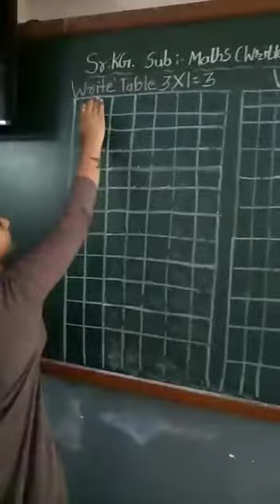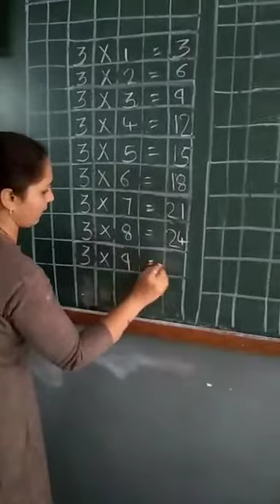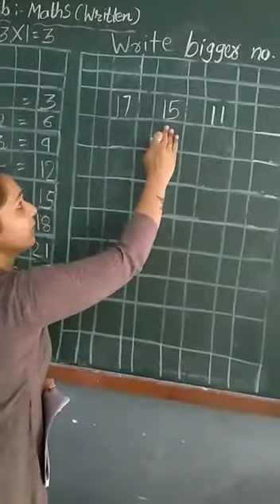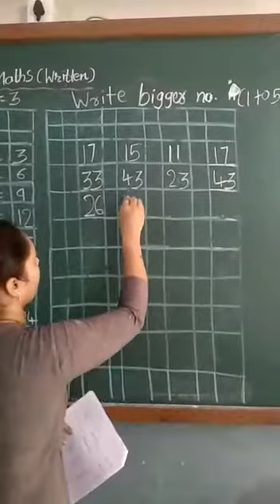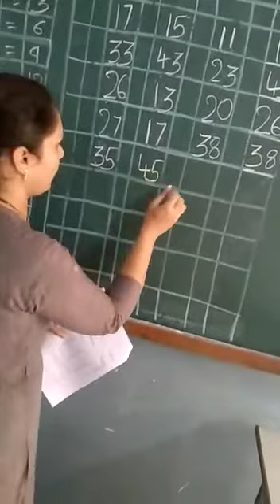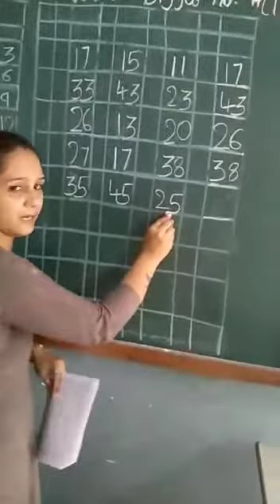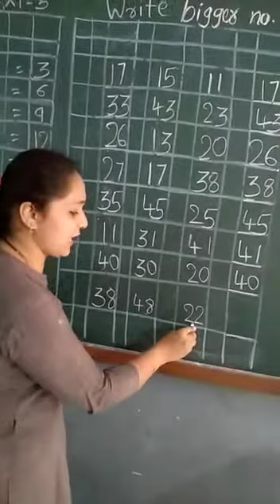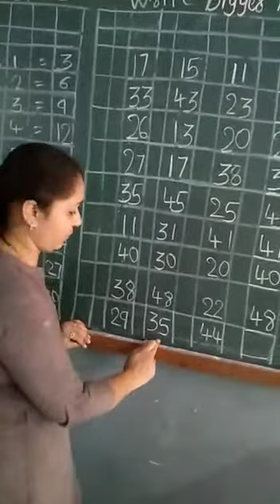Class SR.KG Maths Oral& Written